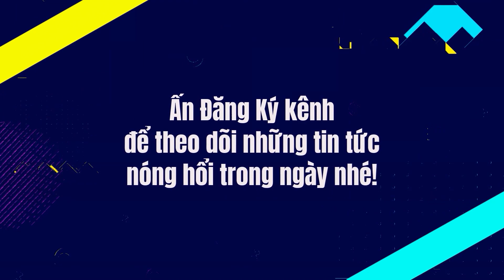2 Ngày 1 Đêm Tập 30: "Dư chấn" từ sự cố Cris Phan - Lần đầu tiên không có khách mời?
2 Ngày 1 Đêm Việt Nam Tập 30: Dư chấn từ sự cố Cris Phan - Lần đầu tiên không có khách mời?